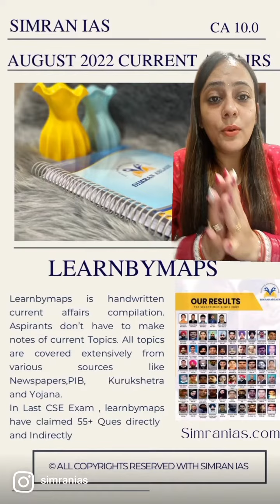learnbymaps ca August